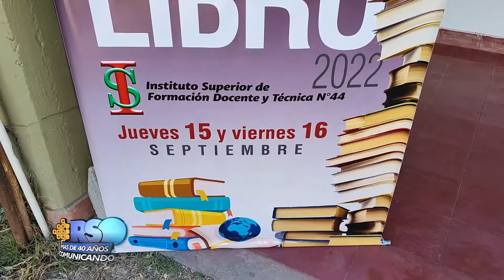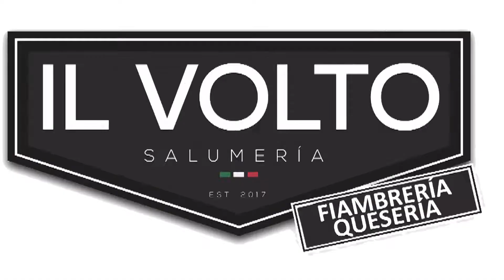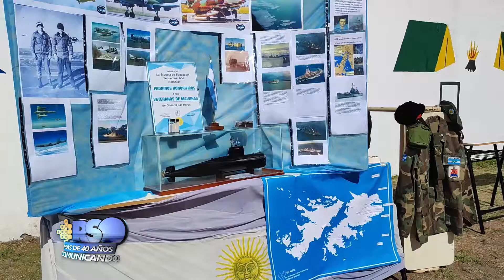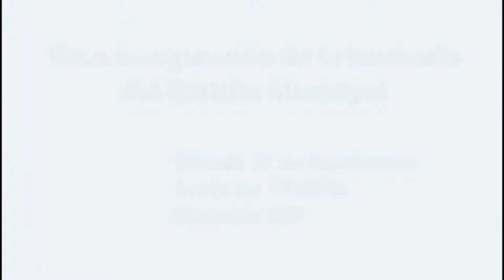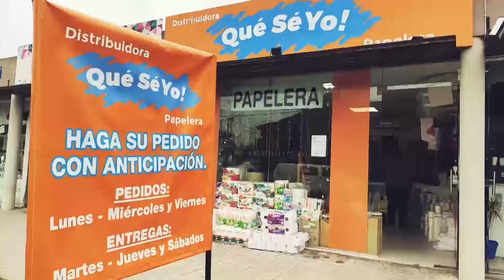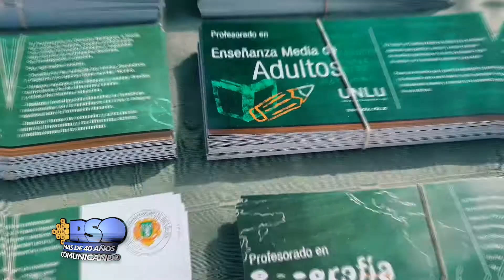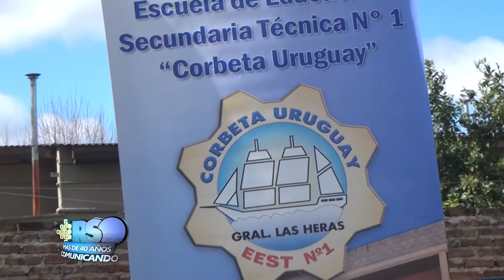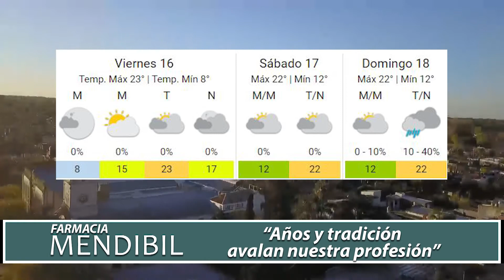NOTICIERO DEL JUEVES 15 DE SEPTIEMBRE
En el noticiero de este jueves compartimos la inauguración de la Feria del Libro organizada por el Instituto Superior N°44.

Dialogamos con el Presidente del Cuartel de Bomberos Voluntarios de Villars, Juan Carlos Barra el pasado domingo cuando se llevó a cabo un bingo en la institución.

Compartimos algo de lo que pasó el fin de semana pasado con la segunda fecha del campeonato provincial de paleta con la participación de Facundo Kennedy.

Visitamos la "Expo Académica 2023" y te mostramos algo de lo que pasó.